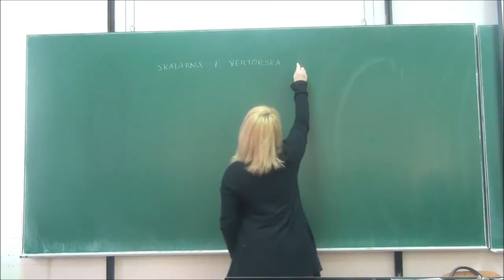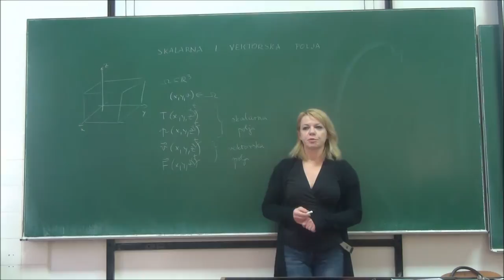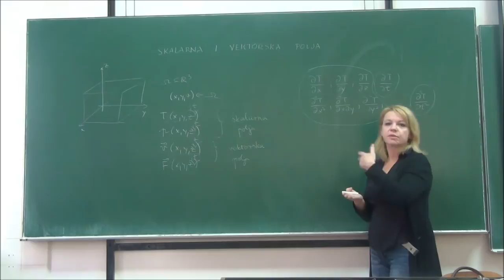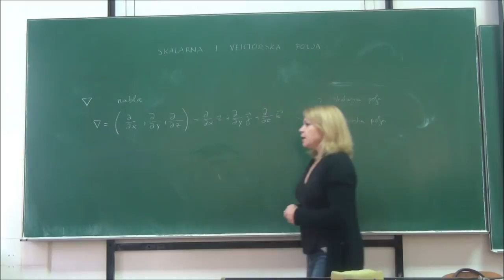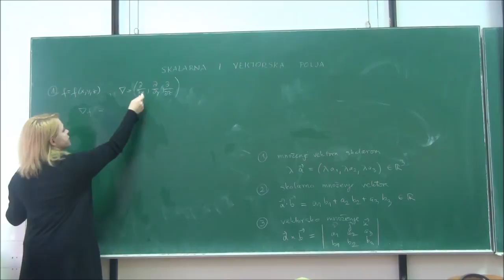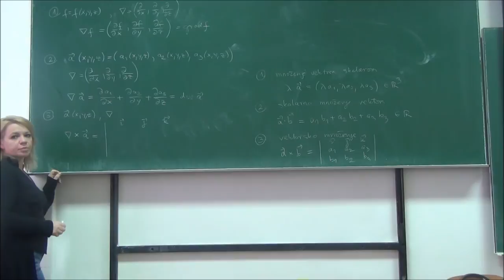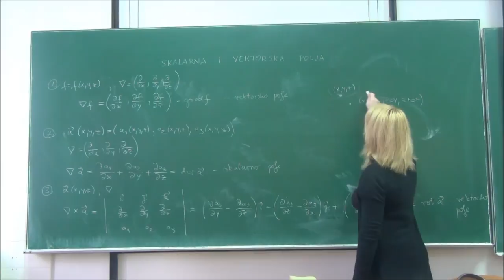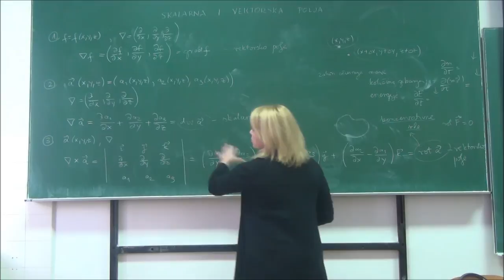SKALARNA I VEKTORSKA POLJA. DIFERENCIJALNI OPERATORI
Predavanje prof. dr. sc. Senke Maćešić